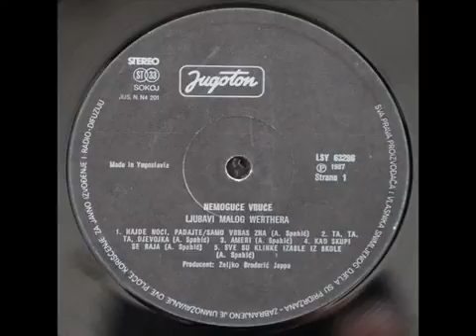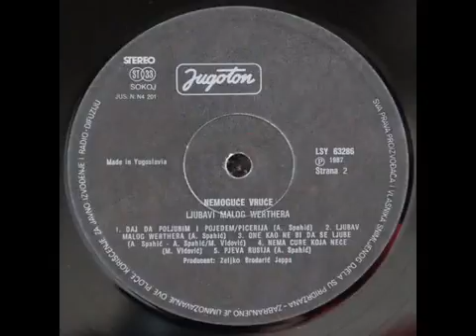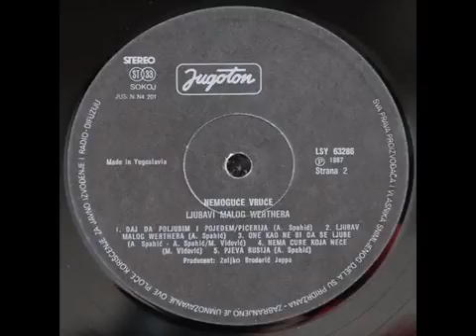Nemoguce Vruce Nema cure koja nece